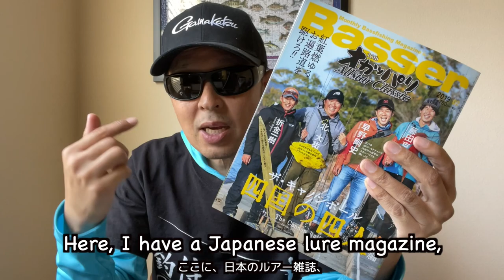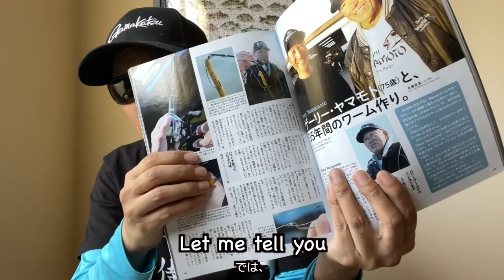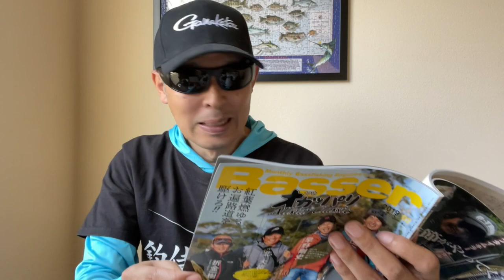The Ultimate Weapon in Your Tackle Box: Gary Yamamoto's Single Tail Grub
Gary Yamamoto Single Tail Grub. The classic lure by Gary Yamamoto Custom Baits (Yamamoto Baits). In the early days of the great Gary Yamamoto history, this was the flagship lure of the brand. Now, this is classic. Many people may think it’s out of date. But this still works great.

00:00 Intro
00:15 Talking about Gary Yamamoto
02:36 What I found in the Japanese magazine
05:02 Let's start fishing.
10:52 More fish wanted!

Rod: Kistler KLX Ultra Light Rig 6' 3"  キスラー KLX
Reel: Shimano STRADIC CI4 2000S シマノ ストラディック
Line: Berkley NanoFil 6lbs / leader 8lb
Lure: Gary Yamamoto Single Tail Grub 4” ゲーリーヤマモト シングルテールグラブ 4インチ
Hayabusa Brush Easy 1/20 oz